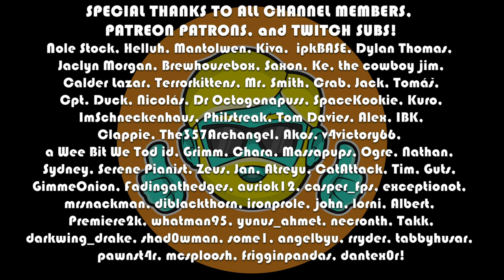Stardew Valley | 2023 Guide for Complete Beginners | Day 2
In this 2023 Guide for Complete Beginners to Stardew Valley, I will start up a brand new farm and walk you through all of the basics of Stardew Valley, explaining the game, the controls, the UI, tips and tricks, starting strategies, and my thought process as I navigate the game. This is a completely spoiler-free guide. I do not tell you the optimal, fastest, or "best" path, but rather provide the tools for you to explore and enjoy the game at your own pace. Whether you are looking to play Stardew Valley for the first time, thinking if if you should buy the game, or tried to get into Stardew in the past and needed a little guidance to learn the fundamentals, this series is for you! I have a 165+ episode let's play of Stardew Valley if you want to see more gameplay, which goes through 3 years of the game. Stardew Valley is one of the most amazing and chill games ever made and is even more fun when you have a good grasp of the basics!

Come learn to play Stardew Valley!